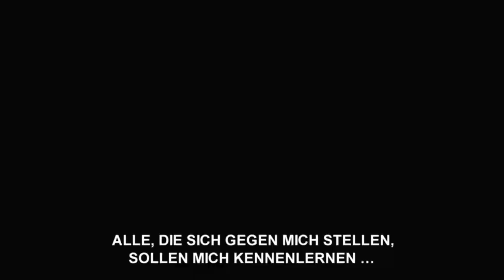Darksiders II - Know Death Gameplay Trailer [deutsch] [720p]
Kennst du den Tod schon? In Darksiders II lernst du ihn mit Sicherheit sehr gut kennen - besser als dir lieb ist. In einer Woche ist es soweit, jetzt günstig vorbestellen